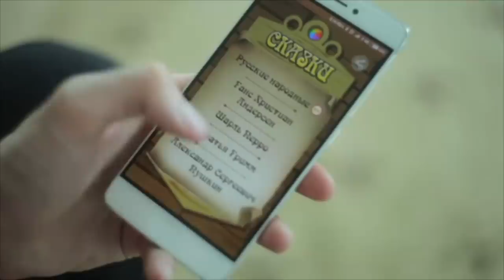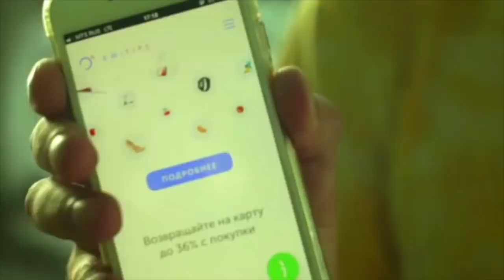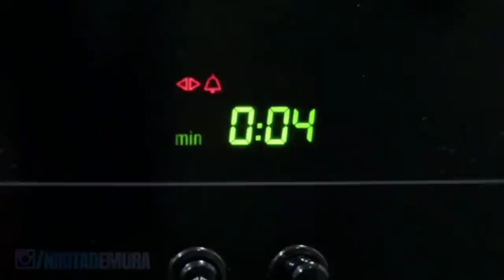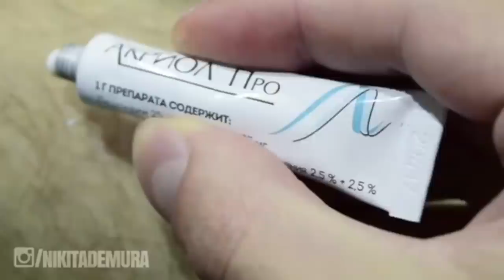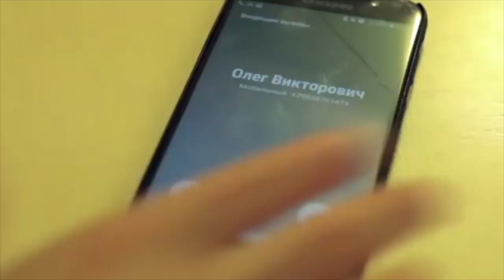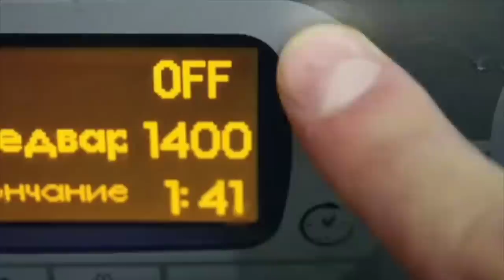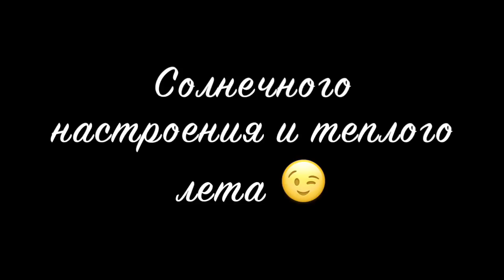NIKITA DEMURA [nikitademura] - Подборка вайнов #2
Автор: nikitademura